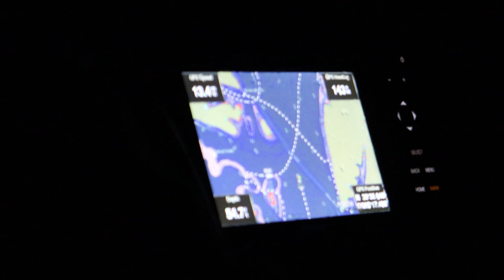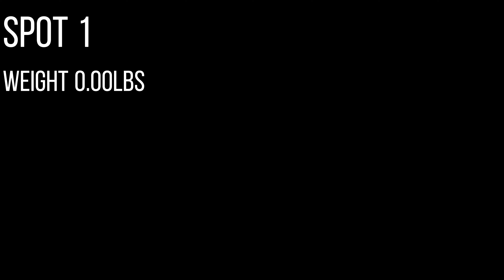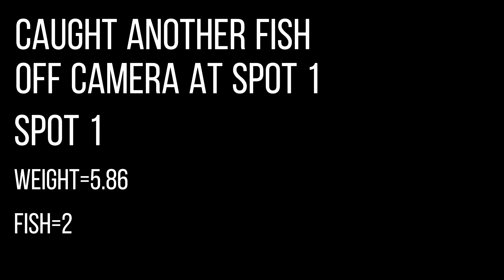High school Bass Tournament on Dale Hollow Lake